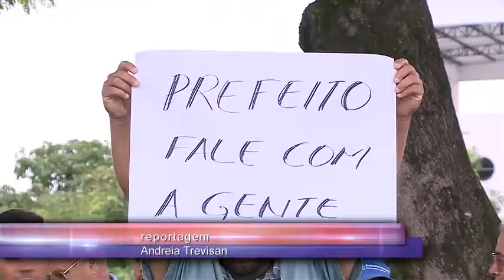Manchetes Noticidade - TV Sorocaba 11-12-13